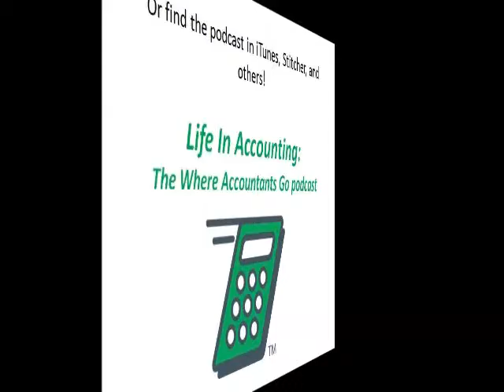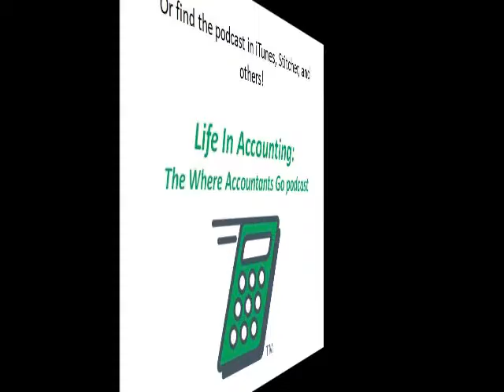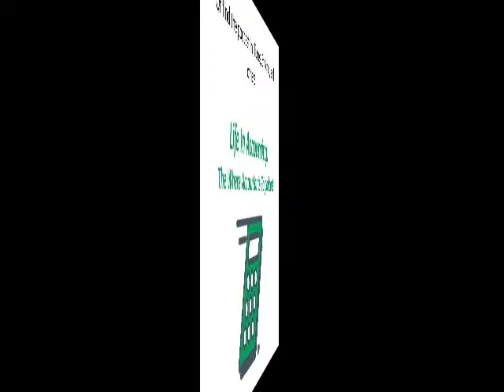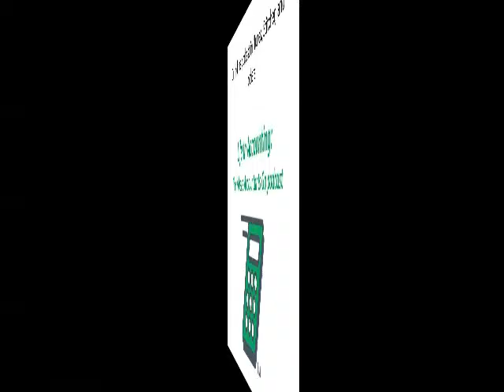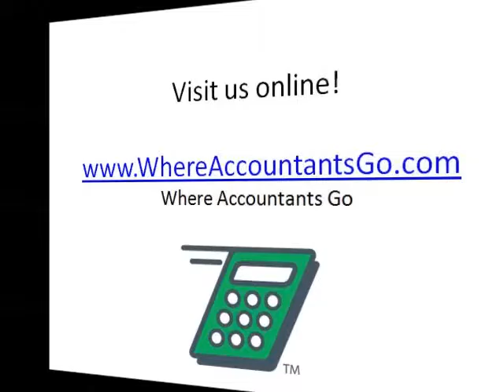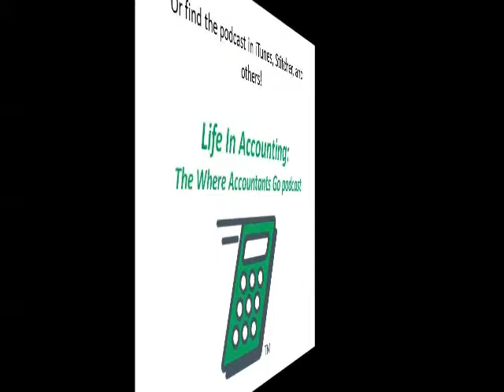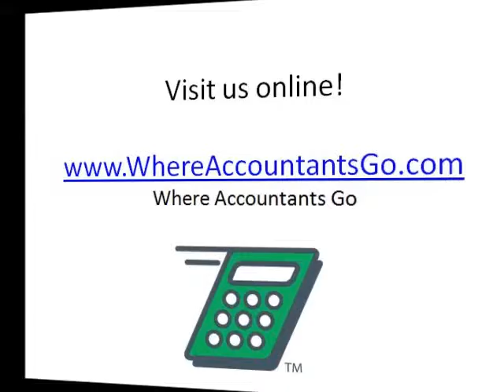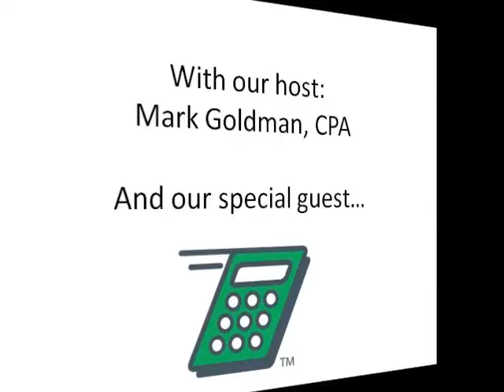Life In Accounting 016 Mark Rich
Mark Rich, Director of Investments for the Kimball Art Foundation joined us for this episode of Life In Accounting: The Where Accountants Go podcast.